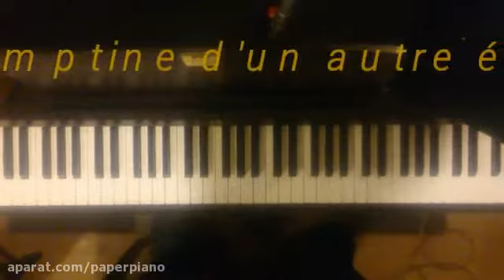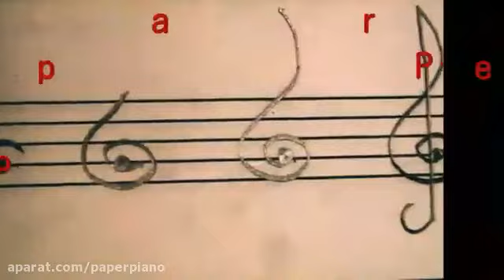آموزش پیانو - comptine d'un autre été - موسیقی امیلی پولن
برای مشاهده ویدئوهای آموزشی سازهای مختلف به سایت " پیانو کاغذی " مراجعه کنید.